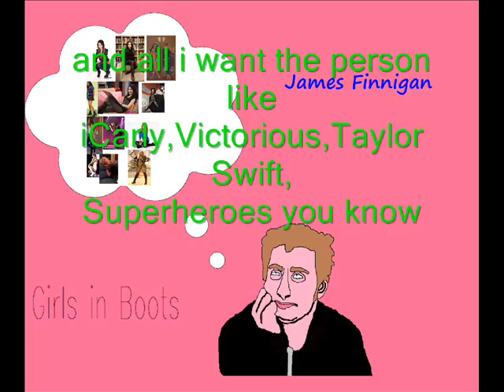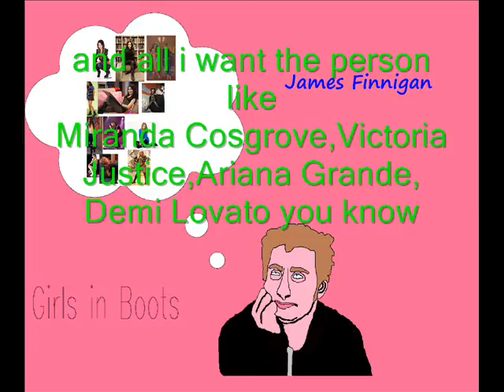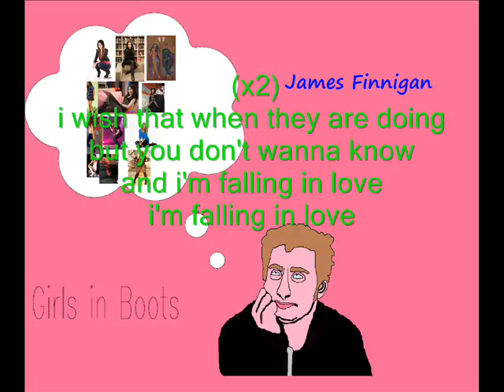James Finnigan - Girls in Boots Lyrics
This is My Original Song.